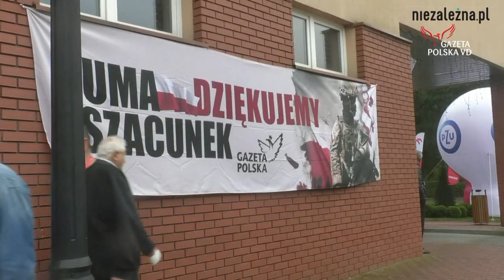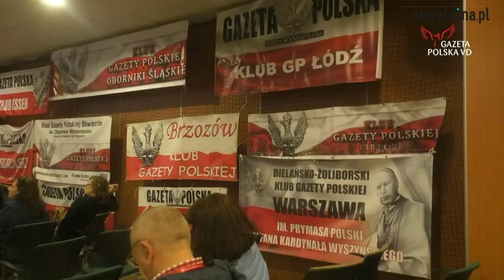VIII Nadzwyczajny Zjazd Klubów Gazety Polskiej w Spale